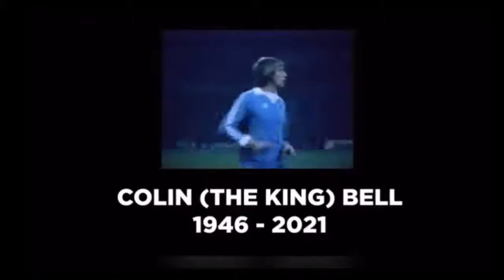Colin Bell in Memory